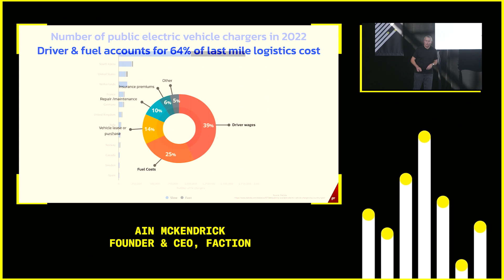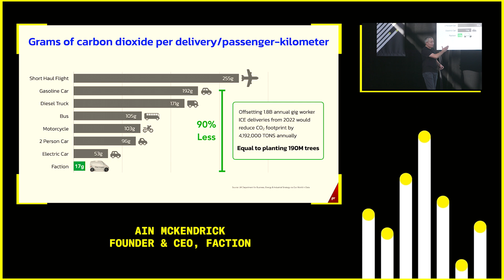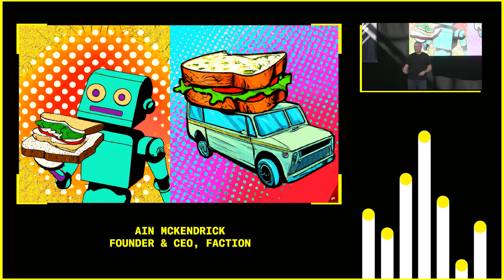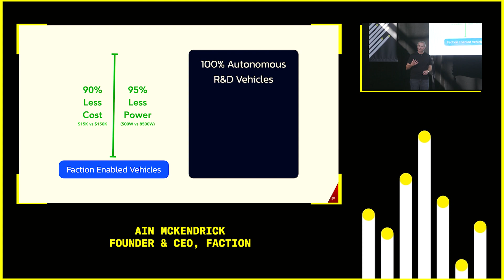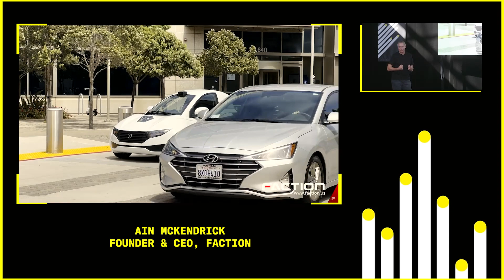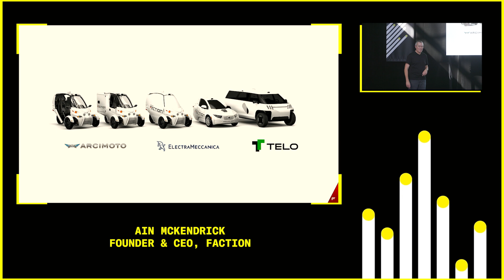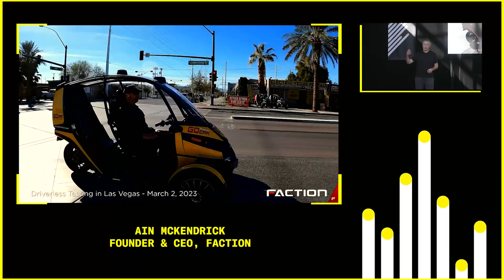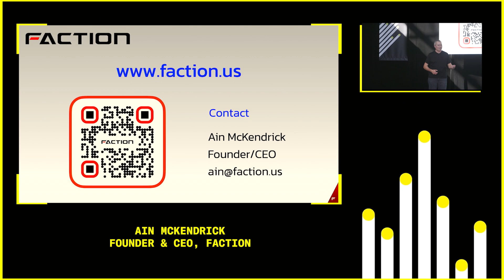How Small Driverless Vehicles Could Revolutionize Last-Mile Logistics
How Faction is building driverless electric fleets for a cleaner energy transition in the transportation industry.

Highlights
- 🚘 China leads in transitioning to cleaner energy, while the US lags behind.
- 🚚 Last mile logistics, the most expensive part of the supply chain, is a target for positive impact.
- 📦 Majority of deliveries are still done in internal combustion cars, causing high carbon footprint.
- ⚡ Faction's solution: Light Electric Systems with teleoperation for cost-effective and scalable fleet management.
- 🚗 Vehicle on demand: Shared asset system to declutter streets and provide convenient transportation.
- 🏢 Faction's first customer: CA Baker, a bakery in Redwood City, benefited from robot deliveries.
- 🌉 Faction operates in the Bay Area and will expand to Las Vegas